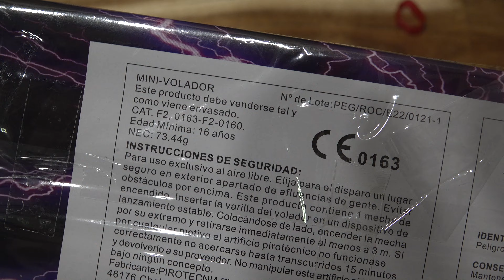Las fallas 2024 vlog #5 Vuurwerk Toerist spelen!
NL: Las fallas 2024 wat een festival! yes nu komen er eindelijk wat meer shows aan! deze keer een dikke mascleta en een mascleta nocturna in paiporta gezien!

Let op! alles in deze video's was in spanje (valencia) tijdens het las fallas festival! sommige beelden kunnen schokkend overkomen en sommige actie's/gebeurtenissen kunnen gevaarlijk zijn! Ik raad niemand aan om dit na te doen doe je dat wel ben ik niet verantwoordelijk voor de gevolgen.
ENG: Las fallas 2024 what a festival! yes now there are finally some more shows coming up! this time we saw a big mascleta and a mascleta nocturna in paiporta!

Warning! everything in these videos was in spain (valencia) during the las fallas festival! some images can be shocking and some actions/events can be dangerous! I do not advise anyone to imitate this, if you do I am not responsible for the consequences.

and do you want to help me so i can make more awesome videos? you can always donate with credit card and paypal